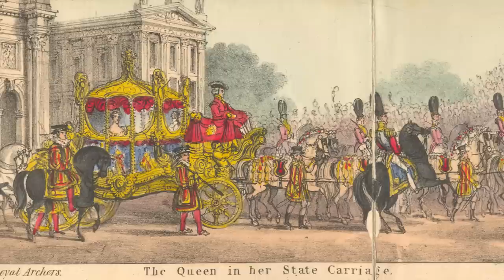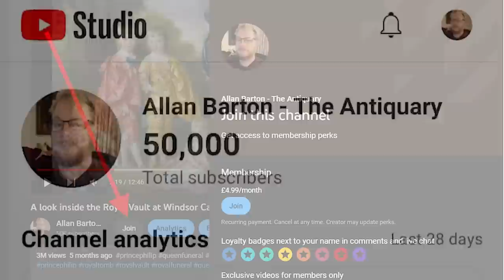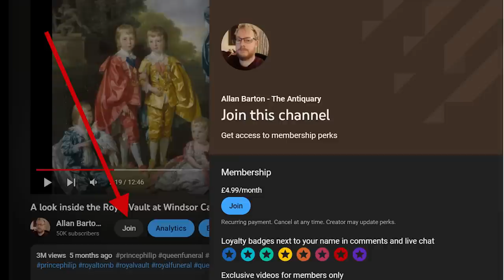The Gold State Coach and the British Coronation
In May the King and Queen will travel back to Buckingham Palace after the Coronation in the Gold State Coach, one of the most opulent carriages ever made.  Constructed in 1761 and commissioned by George III, it was the collaborative work of a number of gifted men.  Not simply a fancy means of transport it is also designed to present the king to his people and has imagery drawn from classical civilisation that reflects the British understanding of who the sovereign is.  In this video I explore the making of the coach and the significance of that imagery.

SUPPORT MY WORK I produce these videos on a shoestring with old equipment, I do it as I am passionate about the subject, and teaching about these things is part of my vocation and ministry. Do you enjoy my content, would you consider supporting me financially? Any support will be gratefully received and will help me make more content and support me as improve the quality of the content I offer